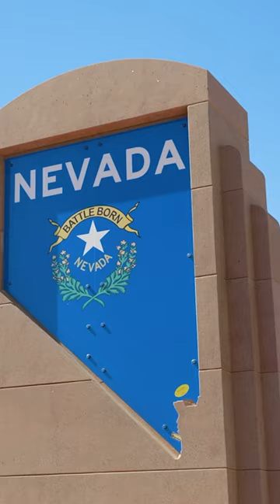E-scooter altercations and heavy rainstorms had no chance of stopping the DCC tour